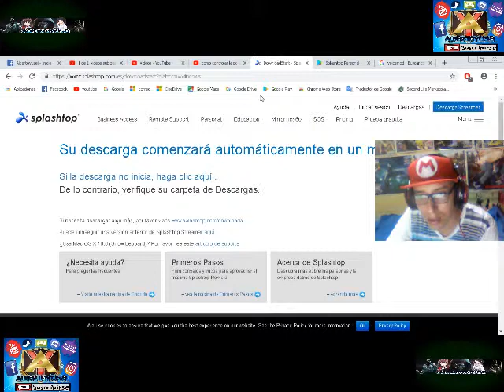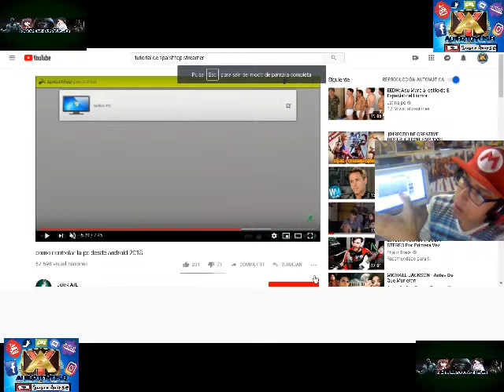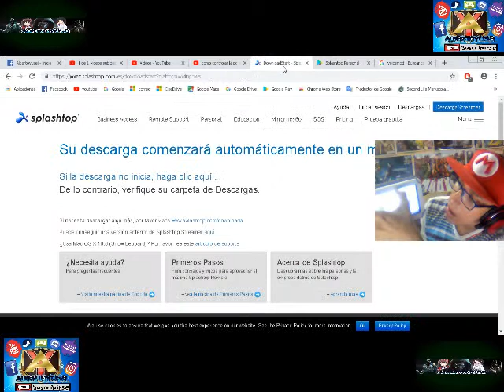Tutorial de splashtop hackea la pc de todos tus amigos link en la descripcion